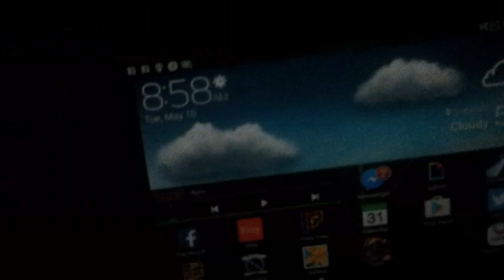Happy Birthday True Values! First Vlog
This video was made possible by Razer Gaming boost your setup